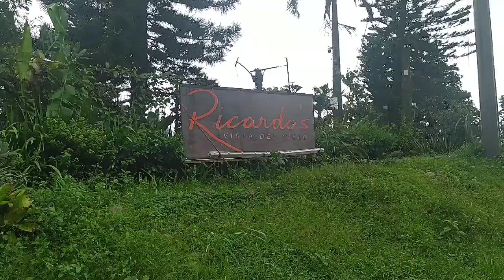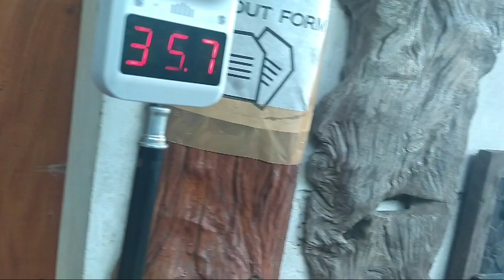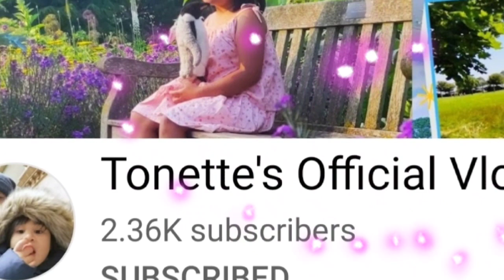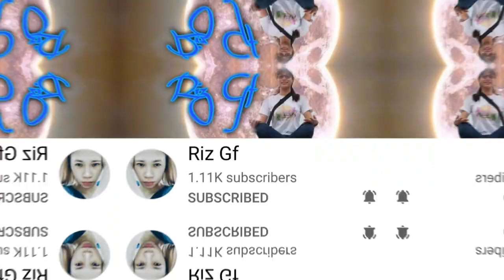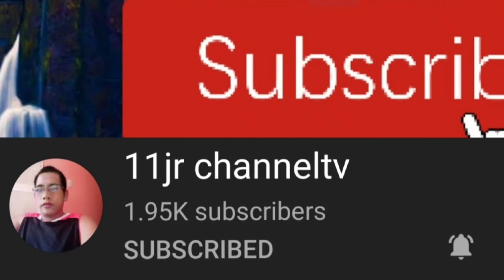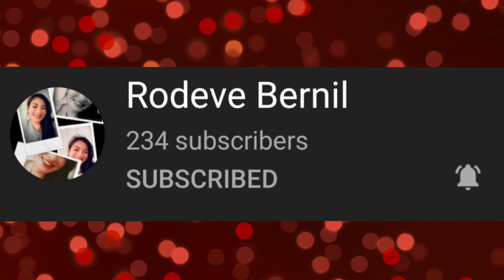RICARDOS VISTA DEL CIELO I VIRTUAL SHORT TOUR I VLOG #046